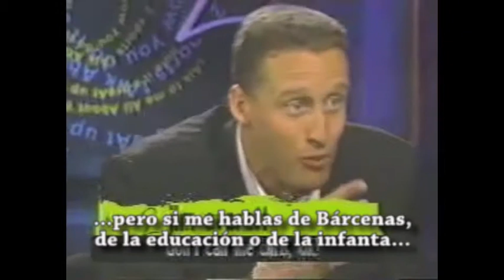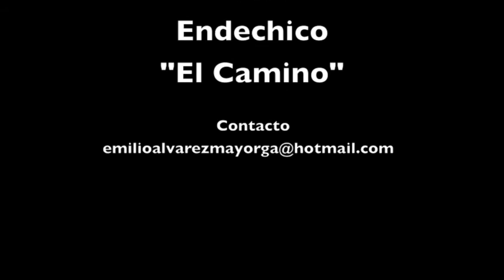Vuelve freaktualidad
Vuelve la sección mas divertida dentro de freaklances project y de la lista de reproducción freaktualidad y que solo ve nuestra madre y mi cuñado después de dos Gin Tonics. Apagad el cerebro y disfrutad.